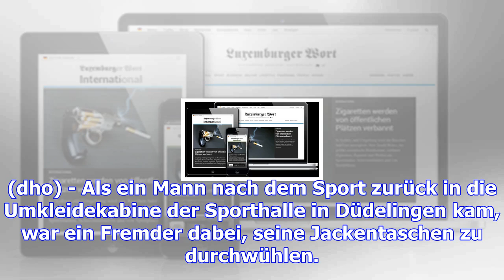Düdelingen: auf frischer tat ertappt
(dho) - Als ein Mann nach dem Sport zurück in die Umkleidekabine der Sporthalle in Düdelingen kam, w...